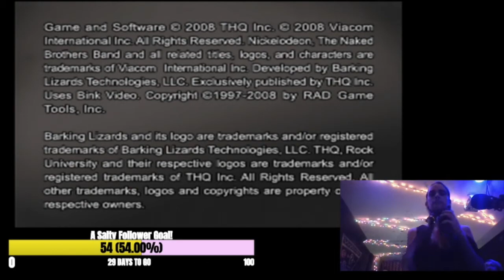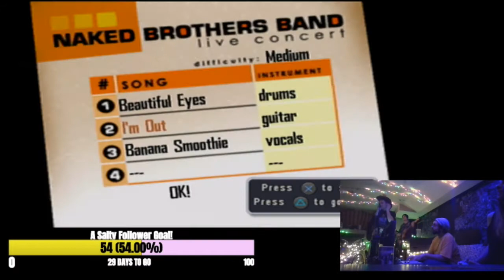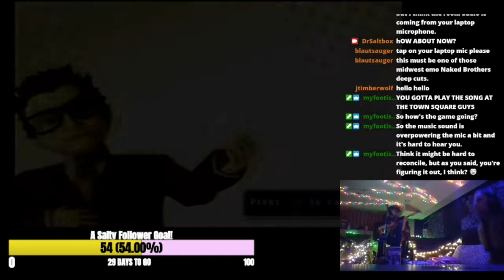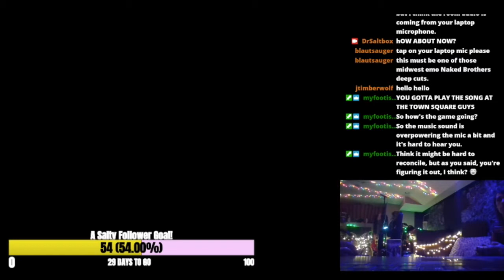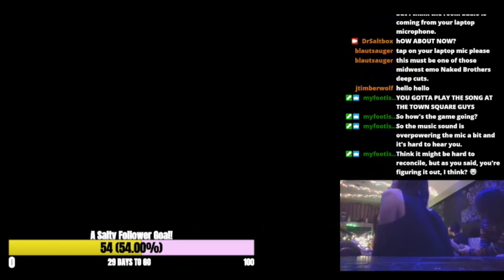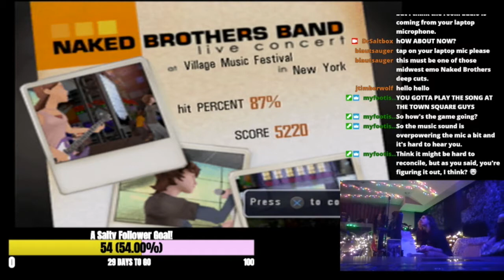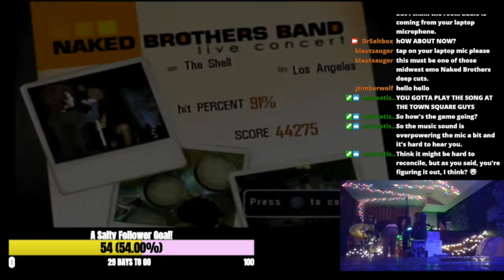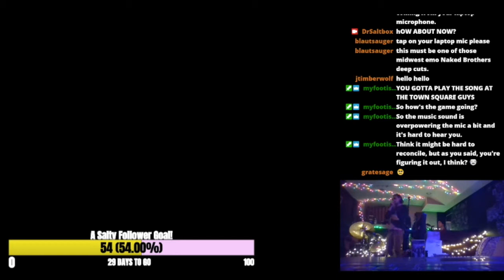THE NAKED BROTHERS BAND: THE VIDEO GAME FEAT. COMMITTING GRAND LARCENY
DR SALTBOX & COMMITTING GRAND LARCENY WORK TOGETHER TO DEFEAT THE DMCA. BUT THE REAL NAKED BROTHERS BAND WAS THE FRIENDS WE MADE ALONG THE WAY.

STORY MODE VENUE ANY% 3:03:06

Tech Used for video (Laptop used to stream)

(Recorded using)

RECORDED DECEMBER 11-12TH, 2020 AT PINEAPPLE PIZZA PALACE
CHECK TO SEE THE STATUS OF ONGOING SPEEDRUN PLACEMENTS AT MY PROFILE